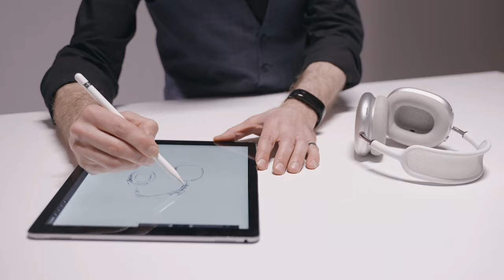Nouf Badr Alzaabi - H00444570 ''ART''